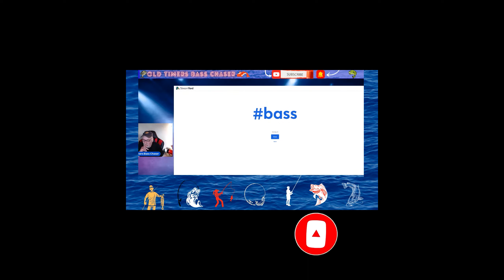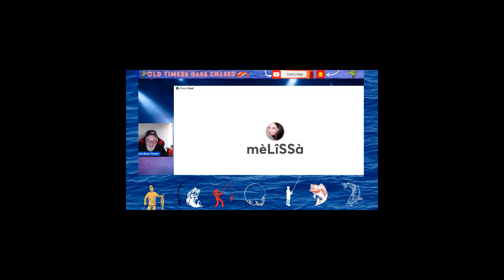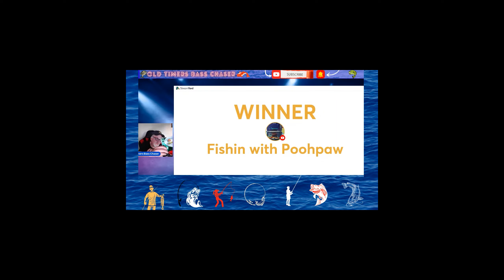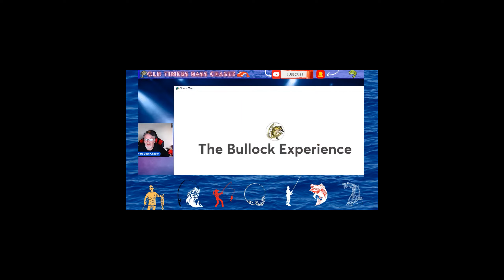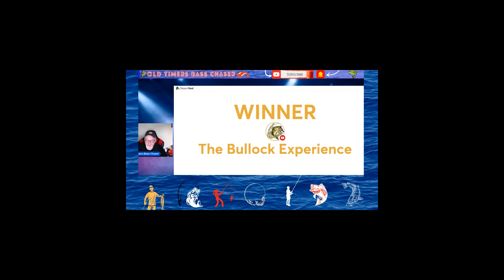Give Away Out Come (Congrats to the Winners!)